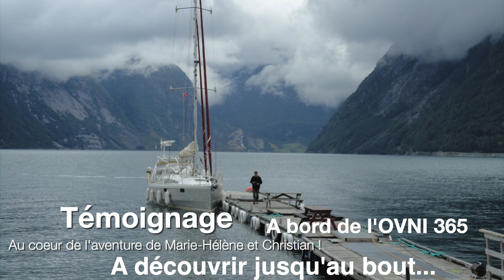OVNI 365 Entre-Côtes - Témoignage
Découvrez le témoignage des propriétaires de l'OVNI 365 "Entre-Côtes" ou comment lier vie professionnelle et navigation, et réaliser son rêve.
Vivez l'expérience d'un voyage marqué par de belles découvertes à bord de leur voilier mais aussi d'un incident aux Galapagos avec un retour en France prématuré.
Ils vous expliquent pourquoi ils ont choisi OVNI et comment leur bateau a été réparé par le chantier ALUBAT.
Un retour d'expérience à visualiser jusqu'au bout !